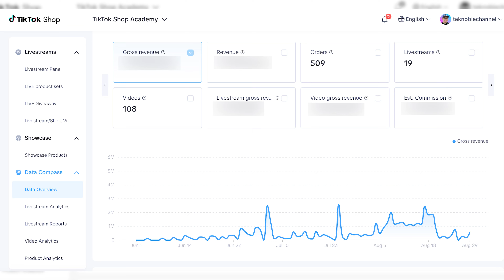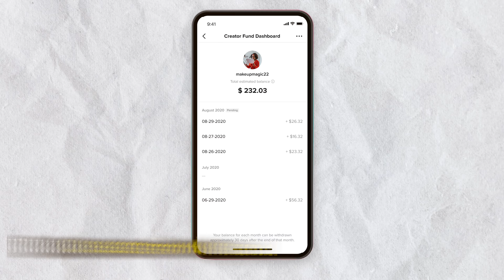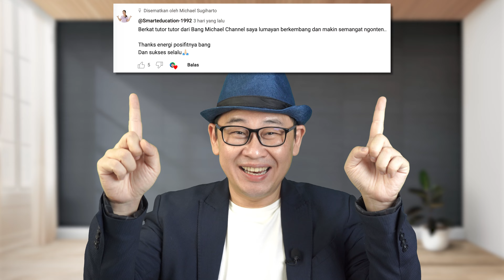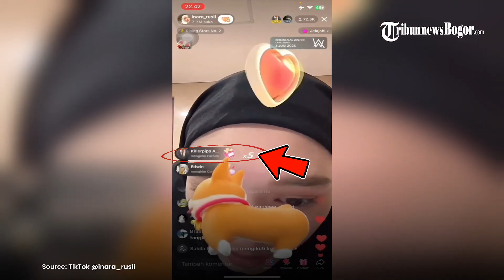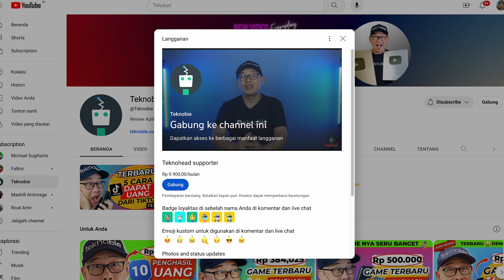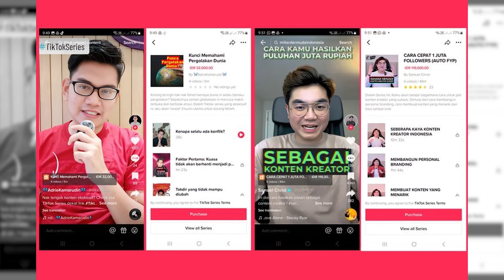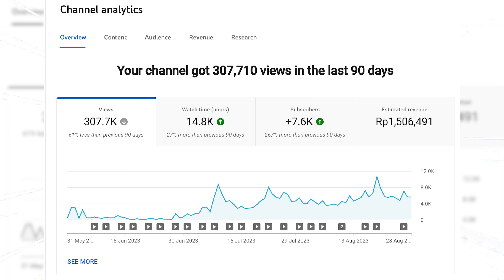Tiktok VS Youtube Mana Yang Lebih Cuan? Ini Cara Menghasilkan Uang dari Internet 2024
Kelas hanya 1x per bulan, jadi jangan sampai ketinggalan yah 😊

Kalian pasti udah pada dengerin tentang TikTok dan Youtube, kan? Nah, di video kali ini, gue bakal bahas dua platform seru ini dan juga kasih tau mana yang lebih cuan buat kalian di tahun 2024.

Tentunya kita akan bahas soal TikTok vs Youtube dari segi gimana cara menghasilkan uang dari dua platform ini. Apa ada tips dan trik yang harus kalian tau? Jadi, kalo pengen tau lebih banyak soal cara menghasilkan duit dari TikTok dan Youtube di tahun 2024, tonton video ini sampe habis ya!

Jadi, tunggu apa lagi? Langsung nonton video ini buat dapetin insight dan strategi cuan dari TikTok dan Youtube di tahun 2024. Terima kasih udah nonton, teman-teman!

Follow saya di Instagram : @m1chaelsugih & @teknobiechannel
Ikuti kelas terdekat “Cara mendapatkan banyak views, subscribers & penghasilan dari Youtube”